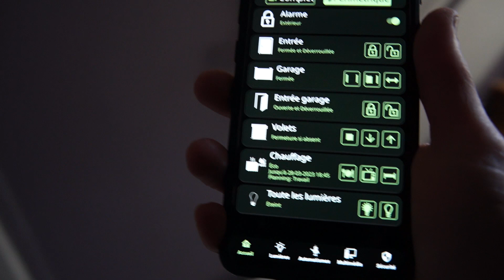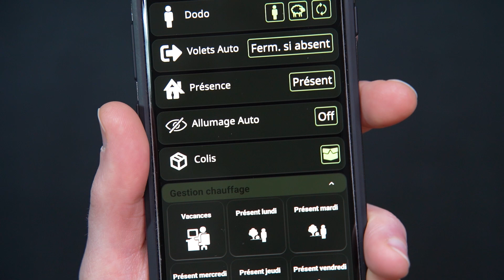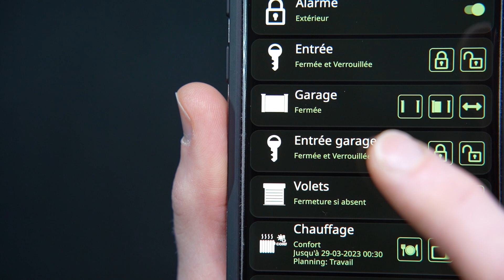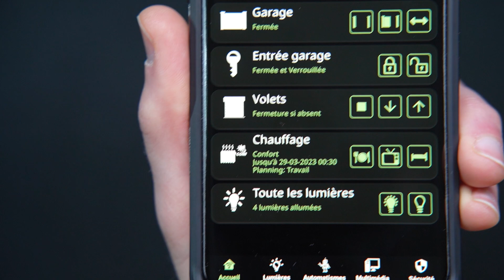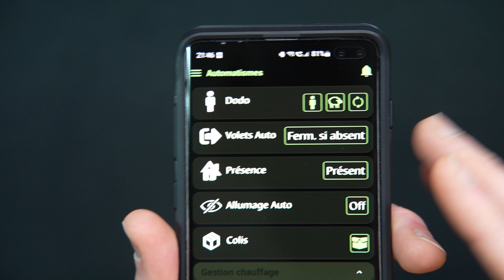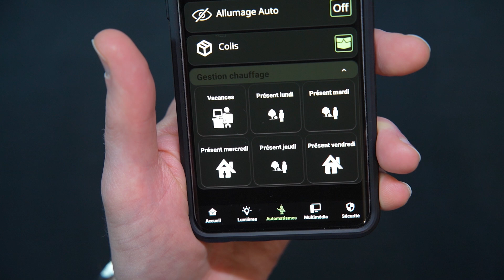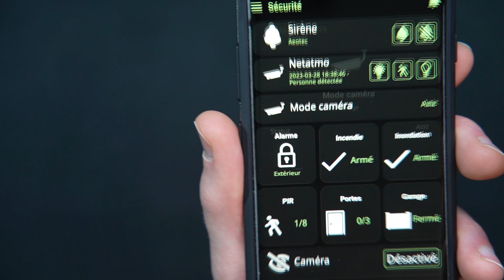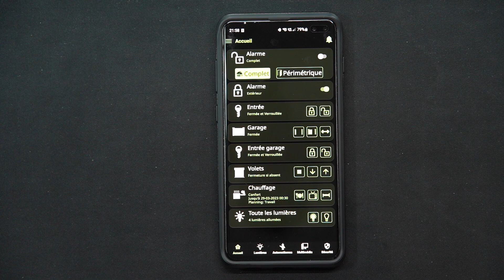Visite de mon installation domotique 🏠 via mon application mobile Jeedom Connect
Visitez mon installation domotique via mon application mobile Jeedom Connect !

📱 Suivez moi ! 💻

📃 Sommaire 📃
00:00 Visitez mon installation domotique via mon application mobile Jeedom Connect !
01:15 L'application mobile Jeedom Connect
02:40 Les notifications
03:40 Aperçu des 5 postes domotiques: accueil, lumières, automatisme, multimédia et sécurité
05:25 Les alarmes: périmétrique, volumétrique, intérieure et extérieure
07:00 Les verrous et mécanismes de porte de garage
08:55 La gestion des volets
11:14 La gestion du chauffage
12:04 La gestion des lumières
13:45 Les automatismes: au lit, mode de programmation des volets
16:28 Les automatismes: présence, lumières automatiques, réception de colis
17:48 Les automatismes: chauffage
18:26 Multimédia: consommation et gestion de l'onduleur
20:18 Multimédia: allumage et extinction des machines
21:13 Sécurité: sirène et caméras
22:37 Sécurité: résumé des alarmes
23:32 Sécurité: surveillance ou sirène automatique
24:30 Evidemment cette vidéo ne couvre que la gestion via mon smartphone, j'ai d'autres équipements connectés, mais que je ne gère pas de cette manière là